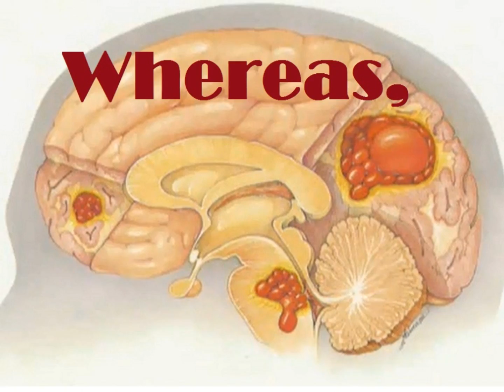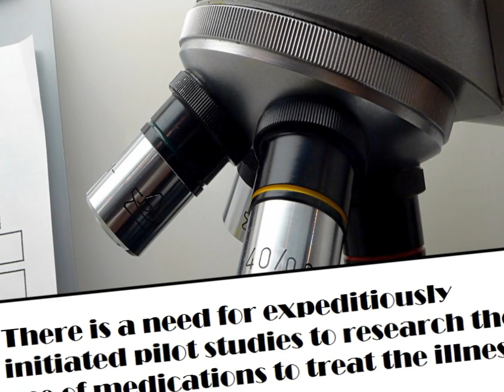Cavernous Angioma Awareness Day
February 28, 2012 has been proclaimed by the Township of Wainfleet as Cavernous Angioma Awareness Day. Cavernous Angioma is a disease characterized by malformations in the capillaries mainly in the brain and spinal cord. The walls of these malformed blood vessels have a tendency to leak blood from time to time, thereby damaging the neurons and causing all kinds of symptoms, like numbness, double vision, tingling and limb weakness, to more severe symptoms like seizures, etc. Learn more about this rare disease by visiting our web